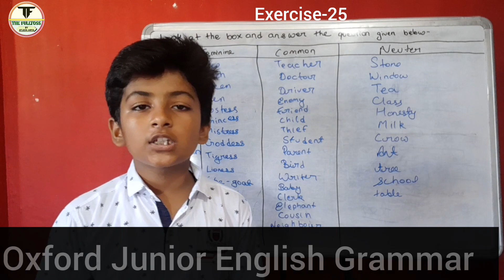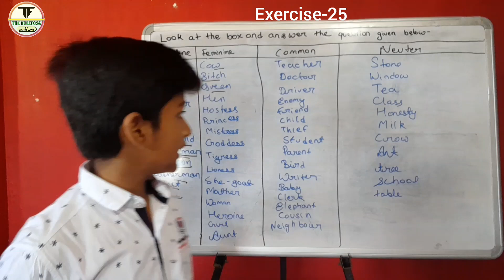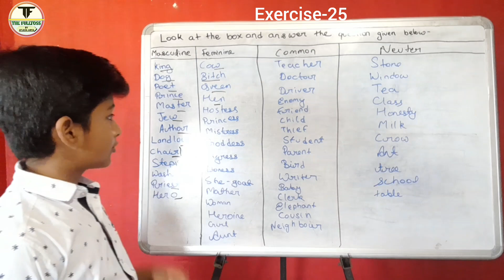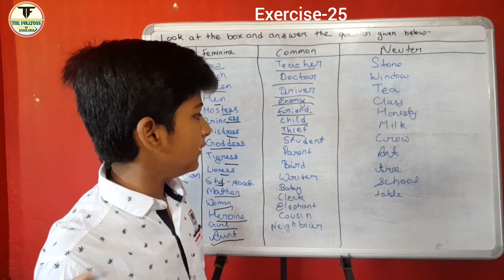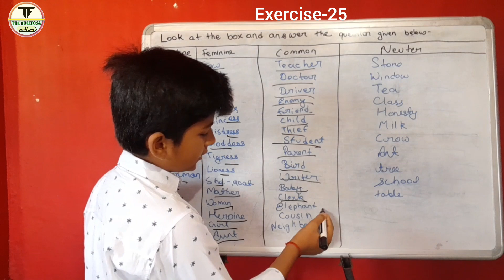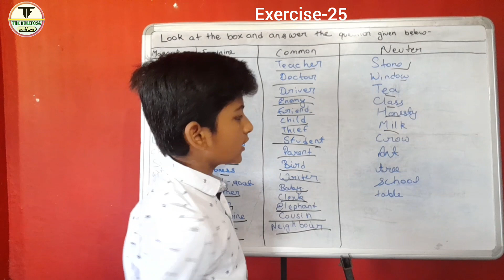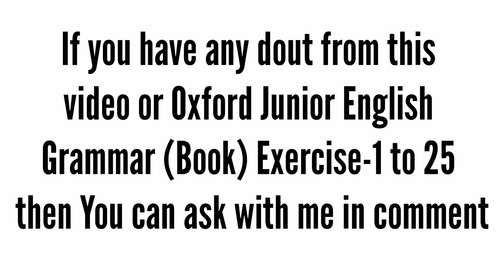Oxford Junior English Grammar Exercise-25 || Atulya Arya.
The Fulltoss
Oxford Junior English Grammar Exercise-25 ||
Oxford Junior English Grammar ||
English Grammar ||
Atulya Arya.

Oxford Junior English Grammar is a book of Good Man P&D, Writer- R.K SINHA.

Oxford Junior English Grammar is a very good book of English Grammar

        📚 You have to bought this book 📚
This book is available at: Flipkart & Amazon